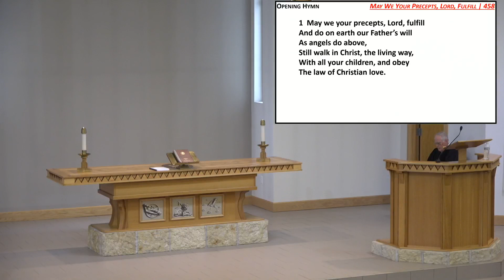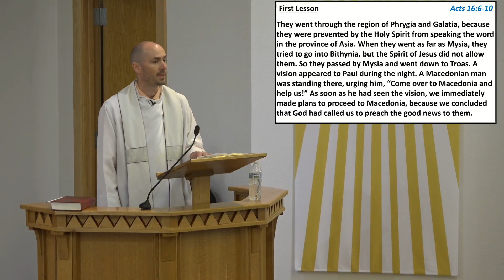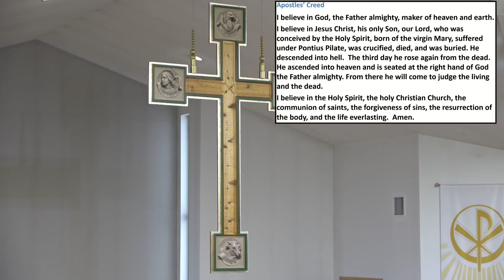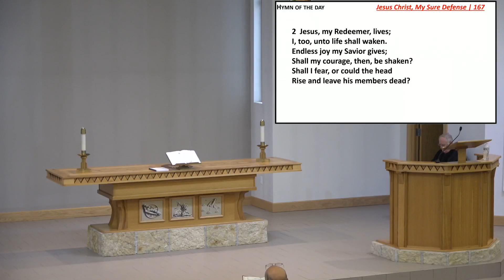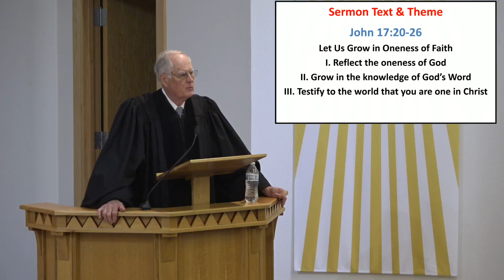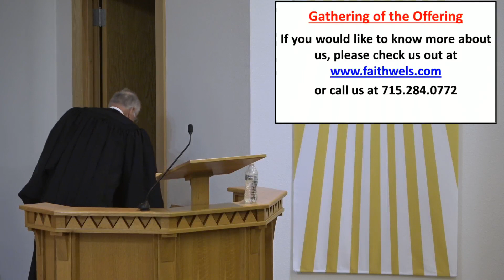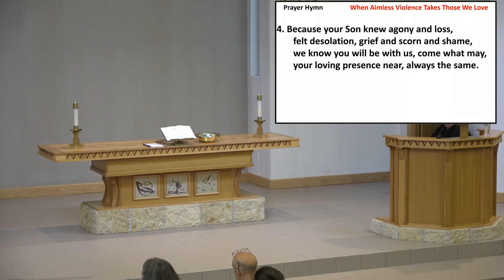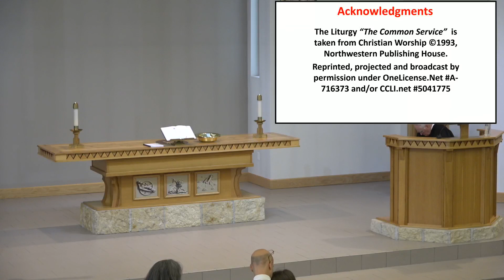May 29, 2022 (Seventh Sunday of Easter)